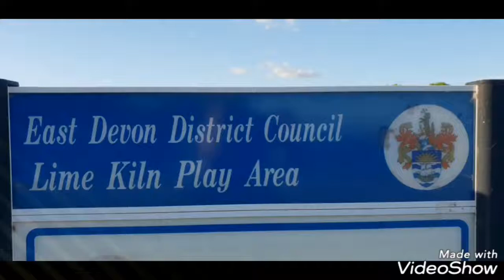World of Nathan.Lime Kiln Play Area.Salting Hill, Budleigh Salterton EX9 6JF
As you emerge into the lime Kiln car park at Budleigh, you will see y=the BBQ and picnic areas and 2 lovely play areas to visit, before you venture to the beach (and ice creams!) that lay beyond.